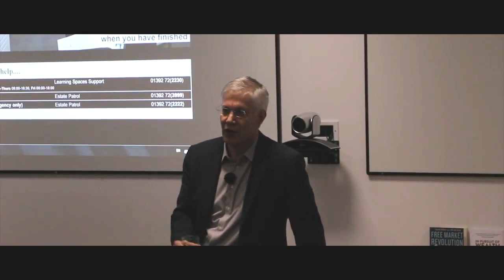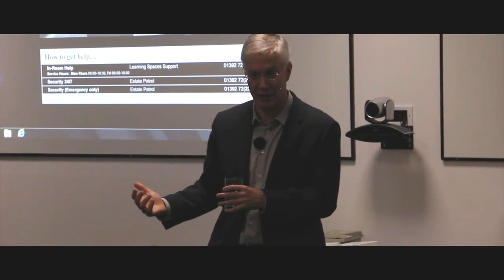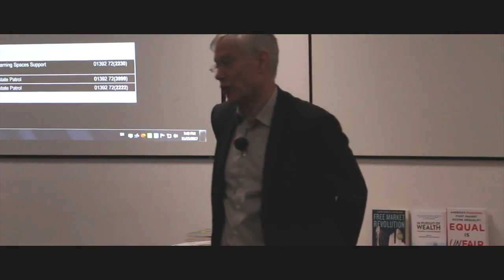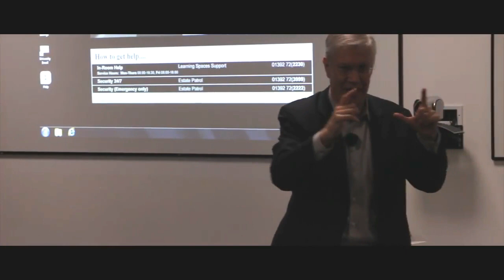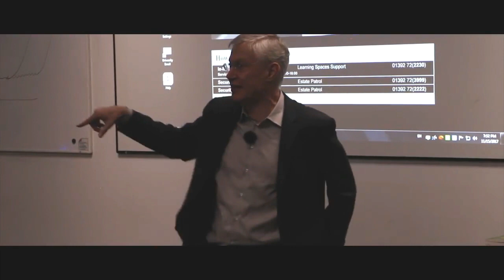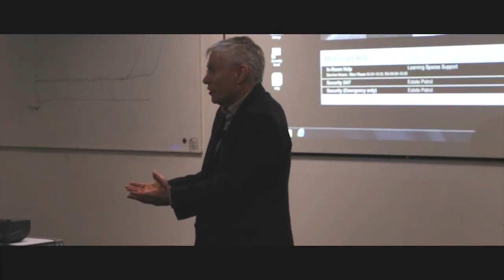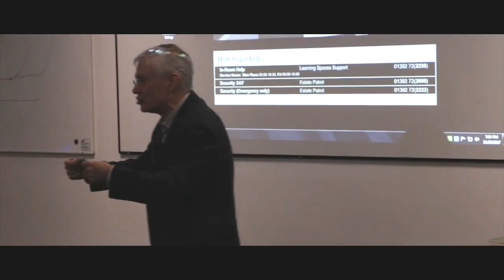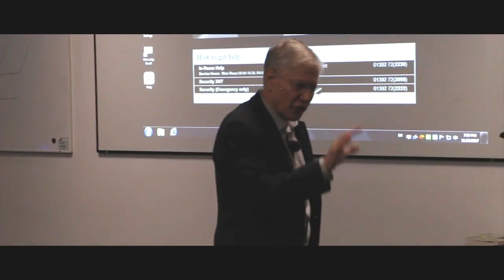Anarchism, Socialism, Capitalism - Facts and Comparison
This video was created by Christian Jackson.  Taken from Yaron Brook Lectures: The Evils of Socialism
This talk was hosted by  Exeter University Freedom Society at Exeter University on November 15, 2017.  In this talk, Yaron Brook makes the case that socialism is an evil ideology.